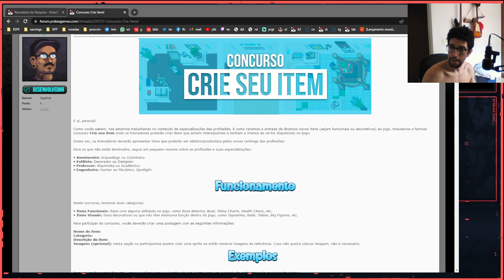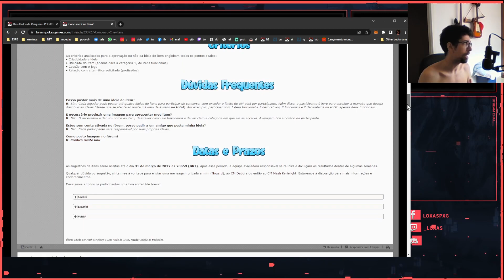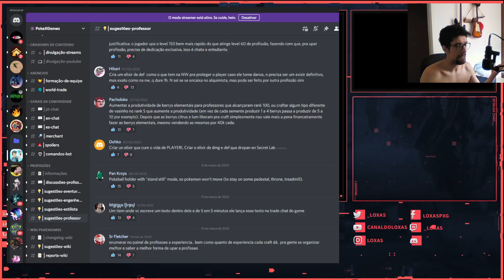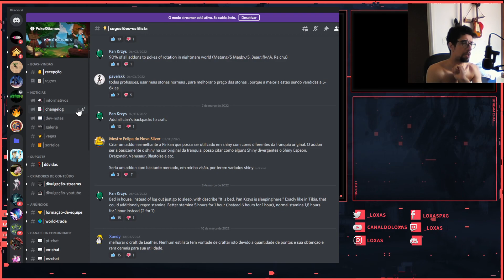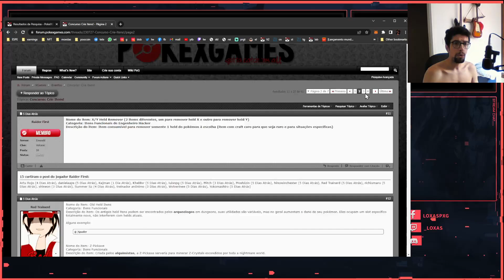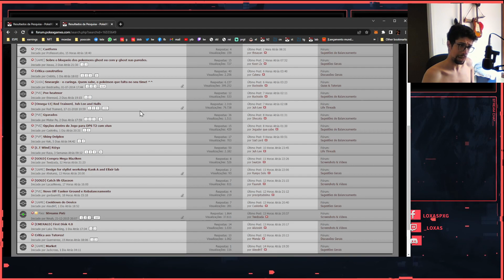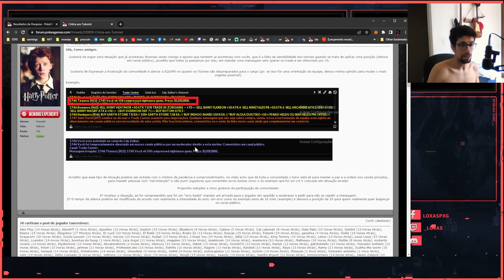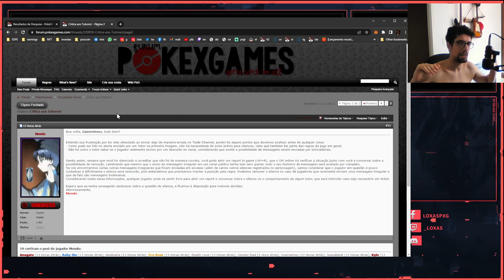[PXG] Depois da tempestade sempre vem a calmaria